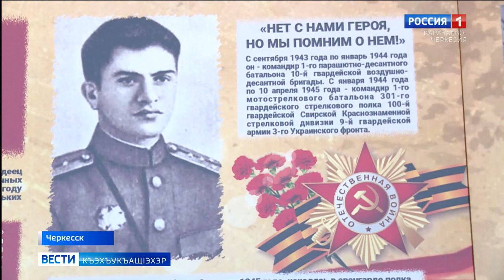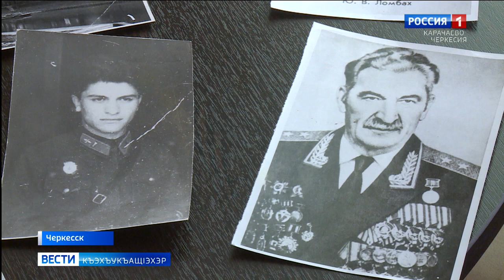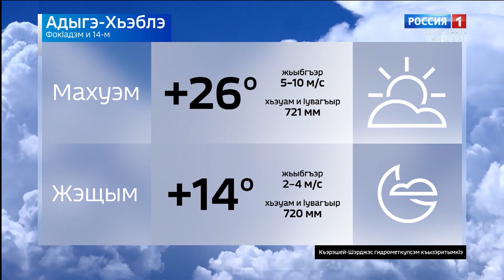Вести на черкесском языке 14.09.2021